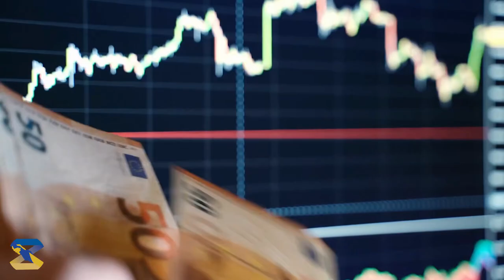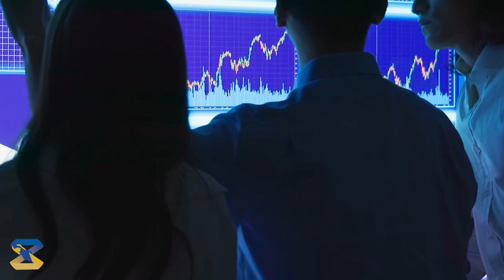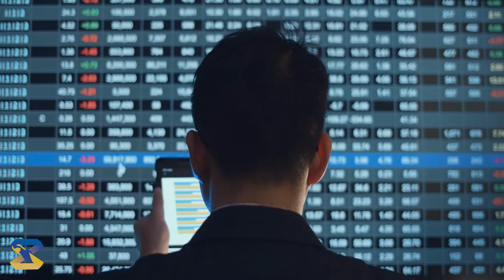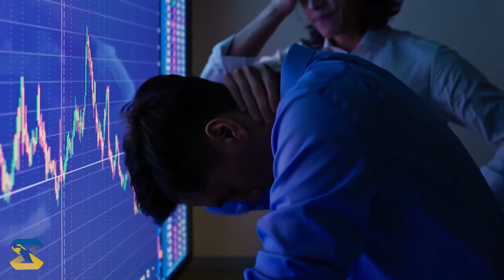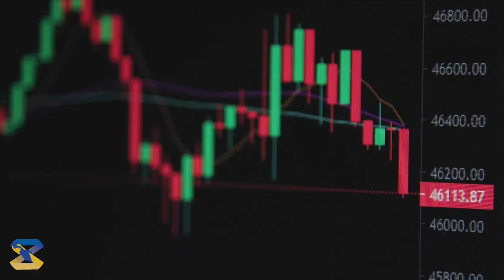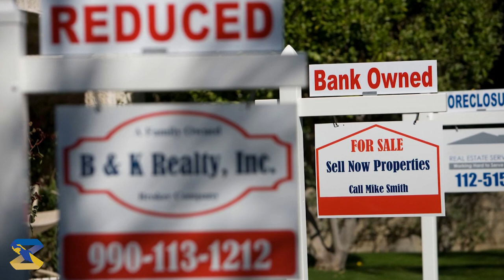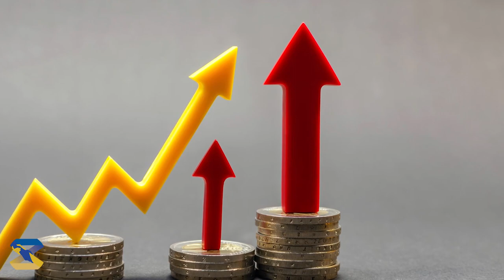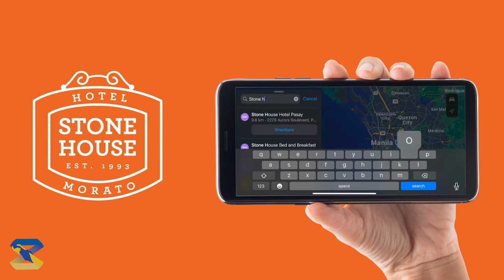Advantages at mga epekto ng Dollar exchange rate sa Piso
Bantay OCW Foundation Inc. presents USAPANG PINANSYAL

CONRADO “BOY” ROXAS
Banker | Former First VP
of the Land Bank of the Phils

Kabayan, are you looking for your home away from home? Avail STONEHOUSE special rates by booking through us!
text message - 0998 991 BOCW (2629)
Start your ONLINE BUSINESS today!
Online Privacy is a big deal!